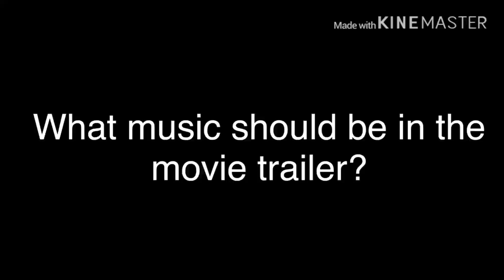Question #2 for Jake Stout